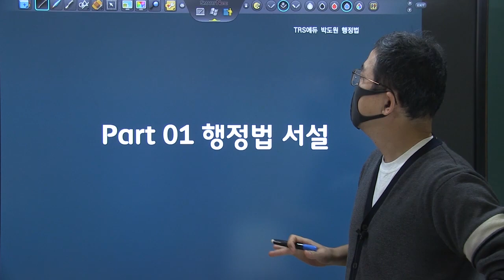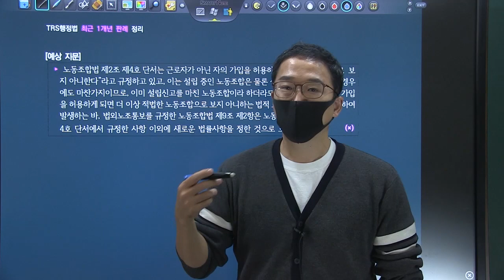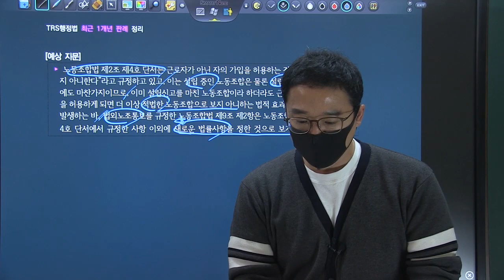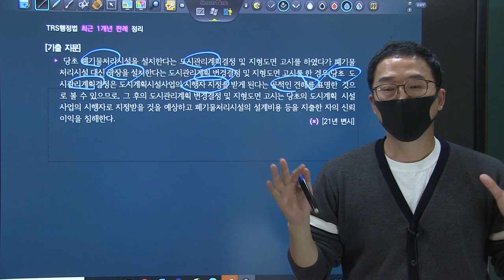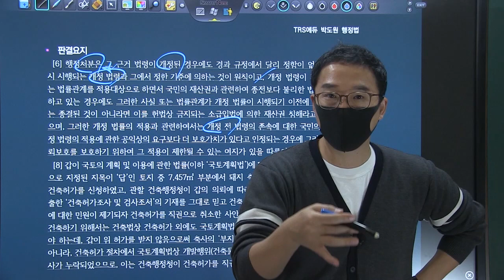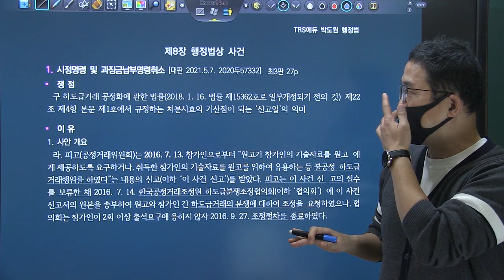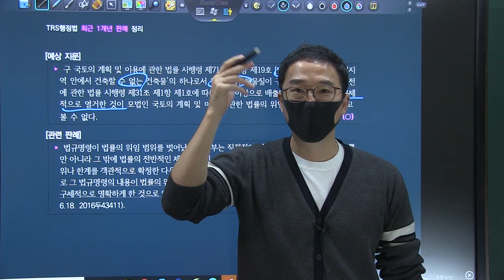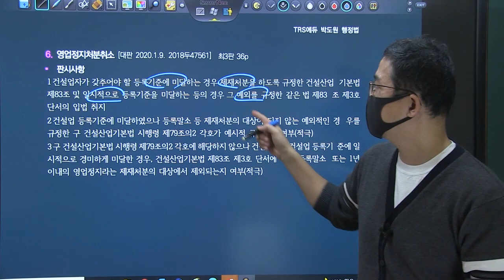21년 행정법 최근1개년 판례 강의_맛보기강의 1강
2022 변시대비, 20년 하반기 + 21년 상반기 행정법 판례 정리!
2021년 7월에 출간된 '행정법 정리 최근 3개년 판례(제8판)'에 수록된 20년 하반기 판례와 21년 상반기 판례에 대한 해설 강의입니다.